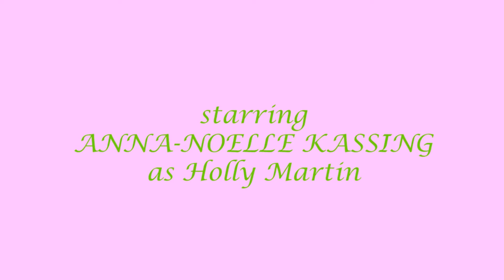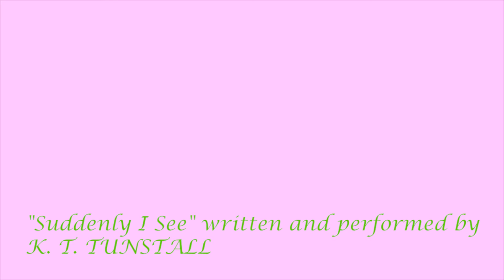Holly: The Series S1E4 "Calgon, Take Me Away"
Using some saved up money, Holly and Weston drag their boyfriends to a luxurious spa weekend. Will tensions between Matt and Johan heat up as Matt continues to question Johan’s integrity?